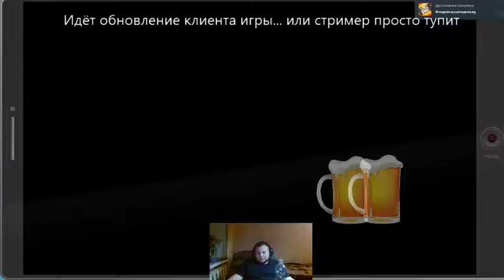Drunk stream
Just little bit drunk